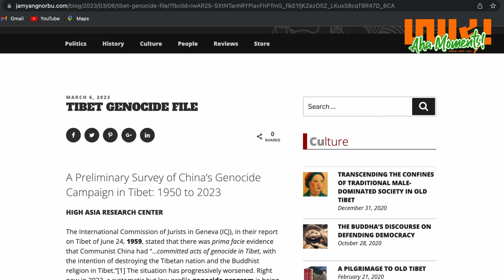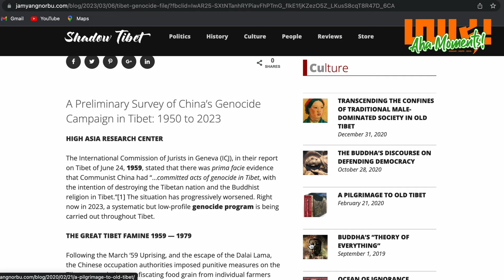Jamyang Norbu | Writer | Activist | #40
Aha! Moments is an experimental show ( monthly) that is initiated in the HOPE and DREAM of serving a mirror for us to see ourselves in other’s STORIES by discussing and spreading IDEAS, HOPES and DREAMS.

Later, this show will also help us to UNFOLD the HIDDEN MINDS and TALENTS from the nooks and crannies and add values to their dreams.

Guest: Jamyang Norbu la ( Writer / Activist )

Kalsang Rinchen la & Dawa la